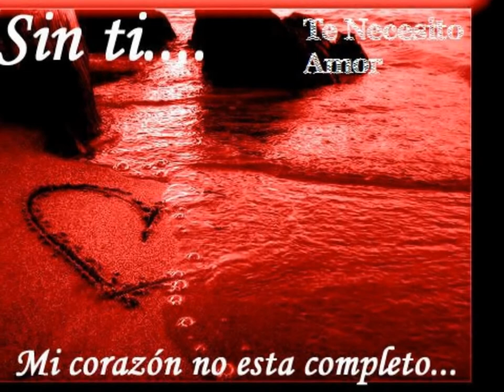S1 mañana n0 m3 v3z